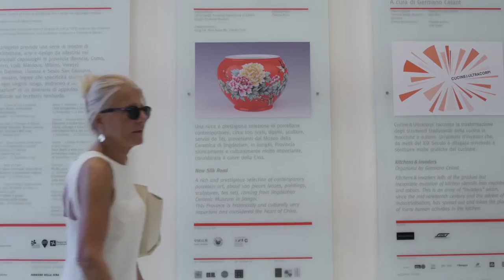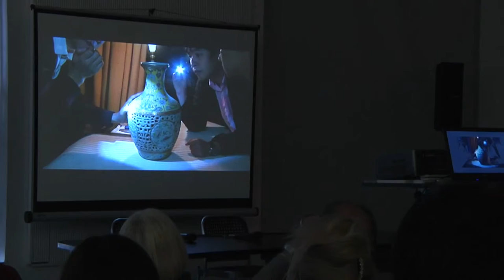NEW SILK ROAD Millennium Jingdezhen Porcelain Contemporary Fire Art and Tè Culture Exhibition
In August 2015 at Milano Triennale’s Salone d'Onore it was exposed a rich and important selection of contemporary porcelain art, about 150 pieces (vases, paintings, small sculptures, tea set), coming from Jingdezhen Ceramic Museum in Jiangxi. This Province is historically and culturally very important and considered the heart of China.
In this area, the porcelain, tea, oranges and rice productions were born, as well as Taoism and the People's Liberation Army.
The purpose of this review is to illustrate and show the special production techniques of Chinese porcelain’s art. A section of the exhibition will be dedicated to tea culture, with precious tea services and different blends that represent one of the oldest traditions of China and of this Province, with moments of explanation and projections that will be proposed to the public.
Jingdezhen is worldwide recognized as the porcelain city. Its production is well known for its glaze characteristic, "white as jade, bright as mirror, thin as paper, with its typical sound of" Qing "(ancient Chinese musical instrument). This city is famous for its variety of colors and shapes that combine calligraphy, painting, literature and poetry. The contemporary artifacts retain the excellent historical traditions, but they also incorporate the Eastern and Western modern changes and innovations in ceramic techniques, Chinese, infusing modern vitality to the ancient culture.

Video by Lorenzo Cappon